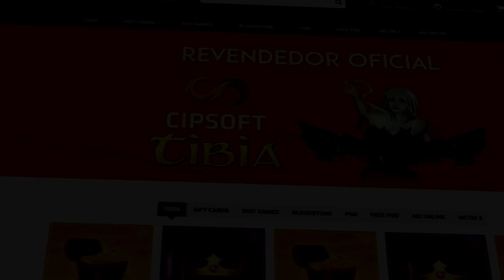Tibia: "Mysterious Ornate Chest Quest" - PARTE 2/2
Capítulos:
00:00 "Capítulo 01"
29:42 "Capítulo 02"
43:10 "Capítulo 03"
46:41 "Capítulo 04"
51:12 "Capítulo 05"
53:07 "Capítulo 06"

Neste video podemos ver que o RPG não está tão morto assim, em 2012 deu-se inicio a quest que viria ser a quest mais bem pensada do Tibia (FREE MMORPG) a "Mysterious Ornate Chest Quest" ou se preferir "Trail of the Planestrider".
Nessa primeira parte do video, eu falo com o Libosi e juntos apresentamos como um jogador pensa na hora de procurar as pistas e vemos como a CipSoft entrega essas pistas.
A quest é simplesmente sensacional.